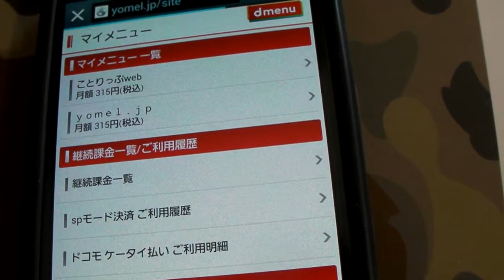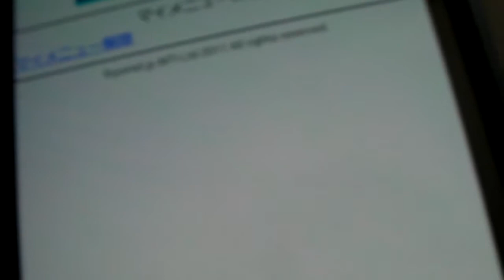yomel.jpヨメルJPよめるJP読めるjp解約マイメニュー解除退会解約方法動画